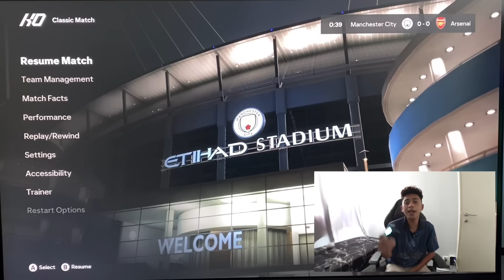MACAM MANA SATU TANGAN MAIN PS?? ADAM MAIN GUNA KAKI